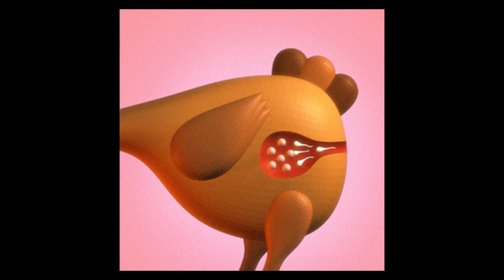Vulvinia & Jambonstar - Tomato Head in Rabbits house (Champion Chic)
Artist: Vulvinia & Jambonstar
Title: Tomato Head in Rabbits house
Album: Champion Chic